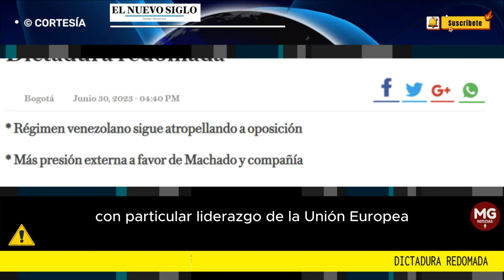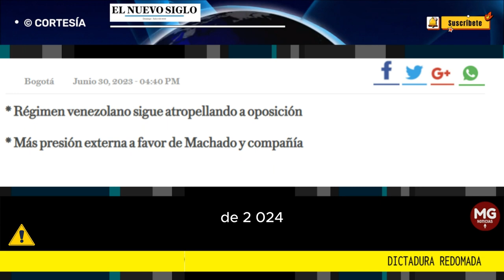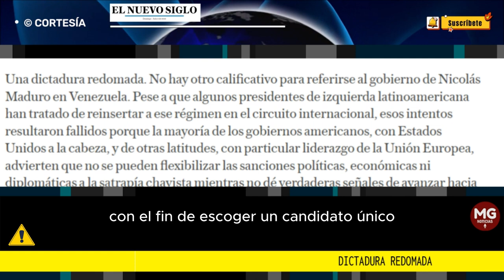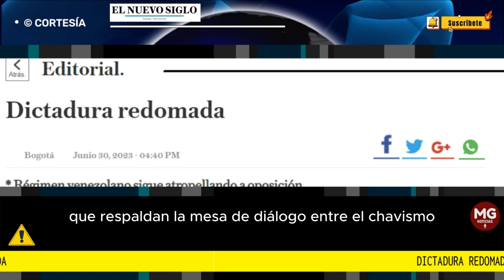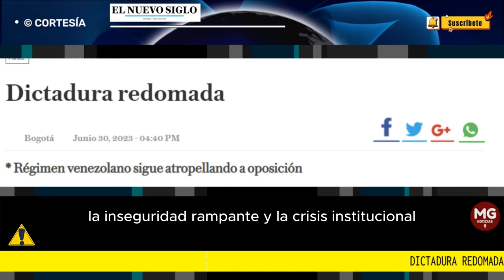DICTADURA REDOMADA 🚨 Editorial El Nuevo Siglo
Una dictadura redomada. No hay otro calificativo para referirse al gobierno de Nicolás Maduro en Venezuela. Pese a que algunos presidentes de izquierda latinoamericana han tratado de reinsertar a ese régimen en el circuito internacional, esos intentos resultaron fallidos porque la mayoría de los gobiernos americanos, con Estados Unidos a la cabeza...